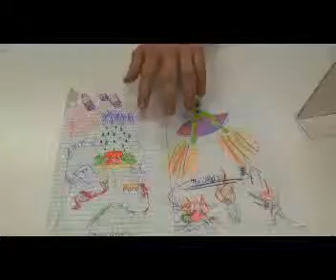10 Pages Rough Cut: Louis Fagelson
cool beans